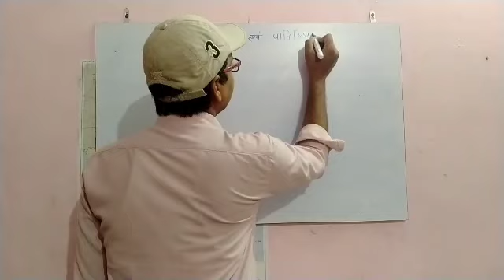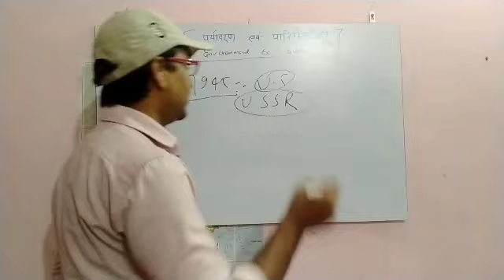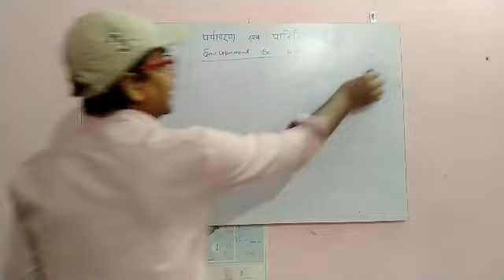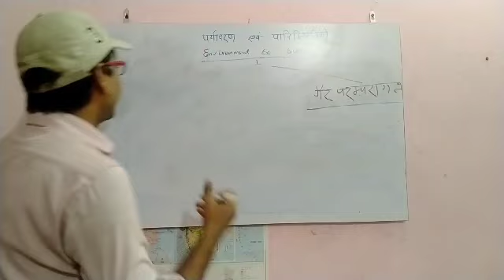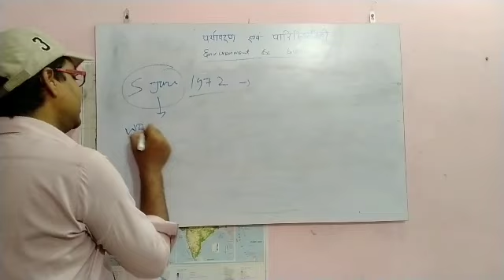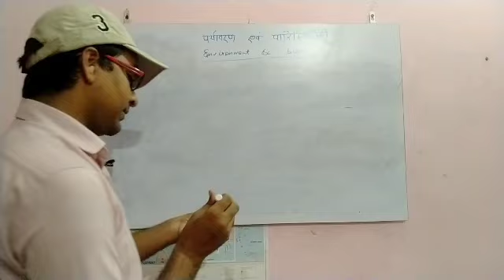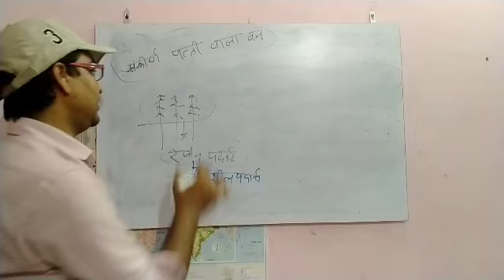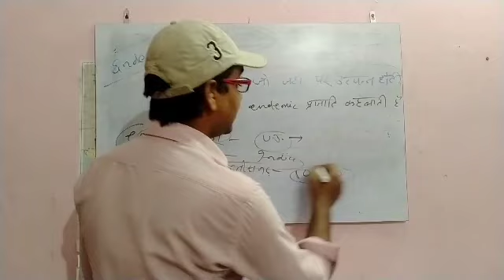Environment & Ecology- An Introduction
Environment & Ecology- An Introduction details class